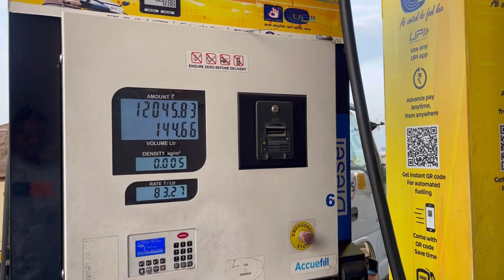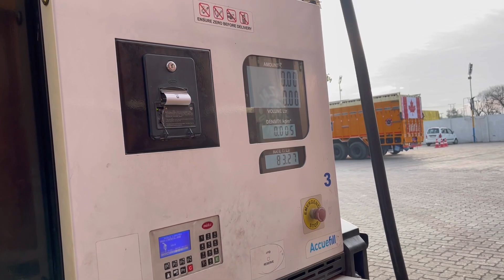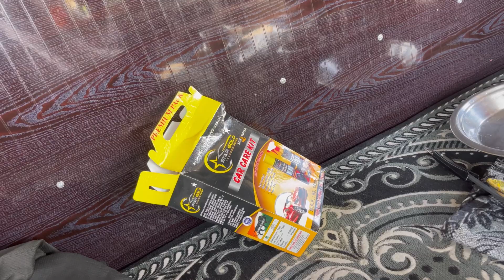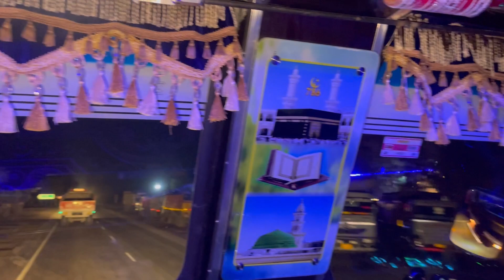Pehli vaar Truck ka tyre puncture hua🥲Apna truck mil gya😍